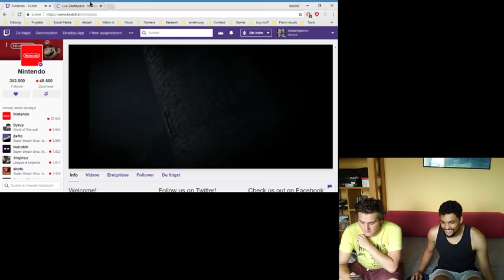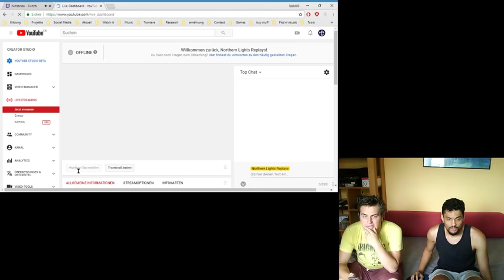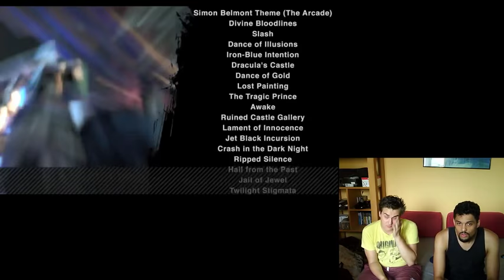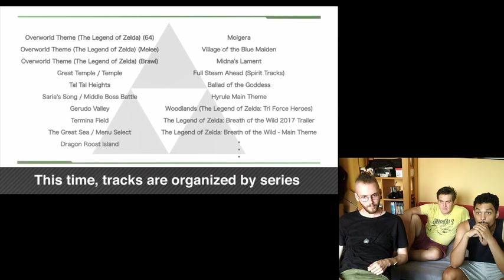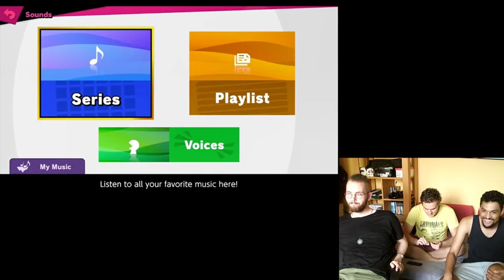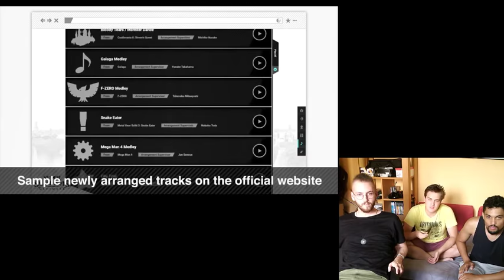NTL gettin' hyped like kids.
Nintendo macht bei ihrer Direct alles richtig und stackt den Hype-Train mit zusätzlichen Chars und Features!!!